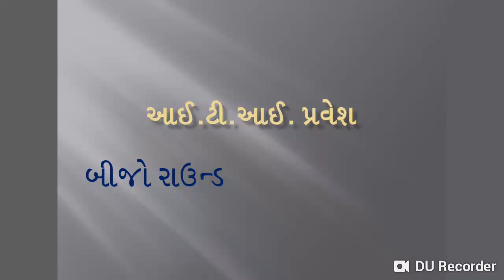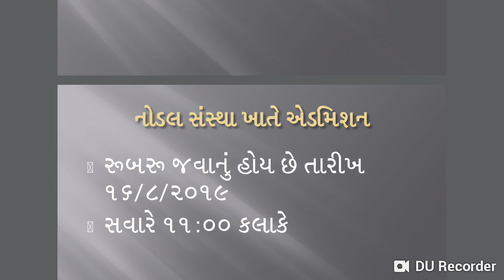ITI ADMISSION 2019 # 2nd round # bijo raund # બીજો રાઉન્ડ # આઈ ટી આઈ એડમિશન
Iti 2nd round admission 2019